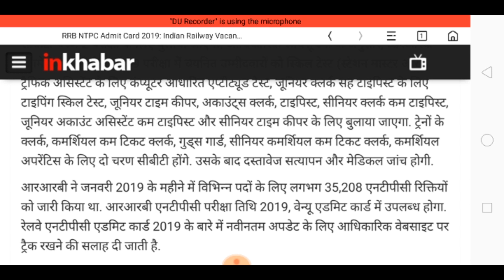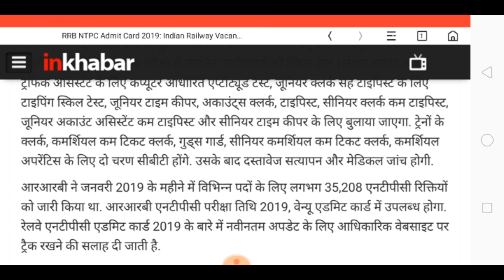Railway Ntpc exam date 2019|| Railway ntpc admit card 2019|| railway group d exam date 2019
नीचे दी गयी लिंक से इनस्टॉल करें और तुरन्त पाएं 1000 रुपये:-

Refer Code for more 100 Rs  :-  FJYC010

                    'हे बालाजी महाराज कल्याण कीजिये'